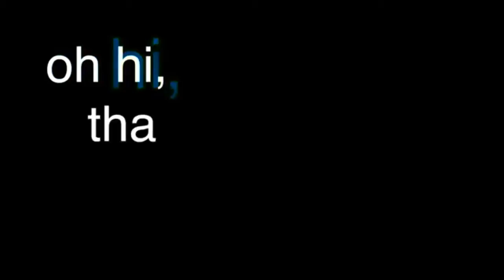Fortnite montage -”ROXANNE”(Arizona Zervas)